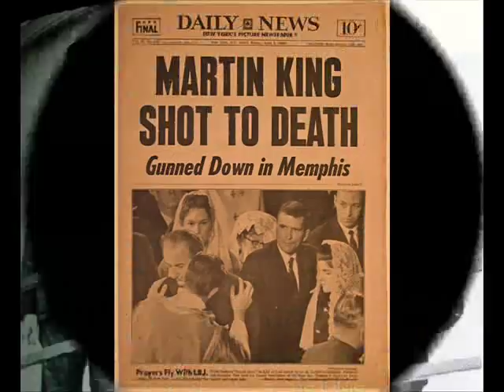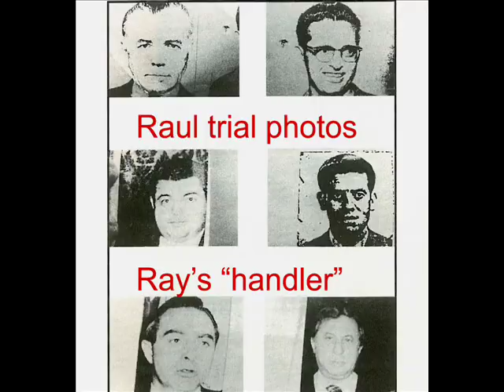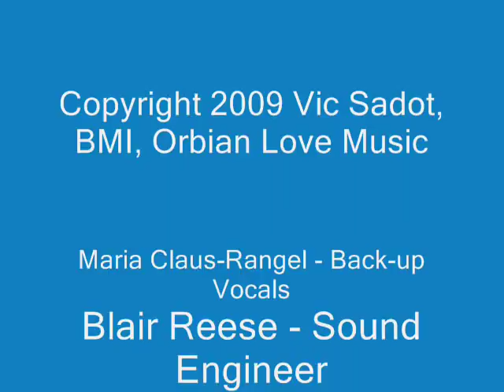An Act of State: The Execution of Martin Luther King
The song is based upon the book of the same title by King family lawyer, William Pepper. The book tells the story of the trial that Pepper won on behalf of the King family in 1999 in a Memphis court where a jury of 6 black and 6 white jurors unanimously found Loyd Jowers and unnamed government conspirators guilty of murdering Martin Luther King. The King family had long determined that James Earl Ray was not the lone gunman in an act of hate, but rather a patsy in a conspiracy to decapitate the unifying justice movement that Dr King represented. Loyd Jowers was the owner of the restaurant across the street from the Lorraine Motel where MLK was gunned down in broad daylight while in support of the union struggle of the sanitation workers for decent wages. Rather than an act of hate, Kings murder was an act of state. The soundtrack was recorded in Berkeley, California by Blair Reese with songwriter Vic Sadot on vocals and acoustic guitar, Maria Claus-Rangel on back-up vocals and Evie McKnight on harmonica.